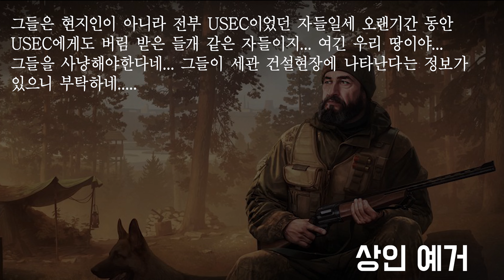요새화 된 건설 현장을 점령한 옛 동료 용병들을 사살해야하는 미션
아래와 같이 오프라인 코옵모드를 약식으로 여러분들과 해보려고 합니다.

오프라인 코옵모드 커스텀 '가'동 기숙사 점령전 / 공격팀vs방어팀vs유캐브팀

[자격]
- 실시간 방송 가능자 (핵 판명 및 대회 콘텐츠 제작)
- 방송한 영상이 자동으로 저장되고 누구나 저장된 영상을 볼 수 있는 플랫폼 사용

[게임 규칙]
공격팀, 방어팀, 유저스캐브팀은 라운드가 끝날때마다 역할을 교대하여 6판 진행한다. 최종으로 각 팀의 6판 인게임 점수 총합이 가장 높은 팀이 우승한다.

맵 제한시간 20분까지 공격팀과 방어팀은 점령구역 공격과 방어를 목표로 하며 그 이후에는 탈출을 목표로 한다.

참여 희망자는 인게임 프로필 인증 인원으로 제한하며 최소인원이 모이면 약식으로 진행해볼까 합니다 ^^

자세한 규칙은 디스코드 채널에서 확인바랍니다.

아웃트로
Canada - Ramzoid